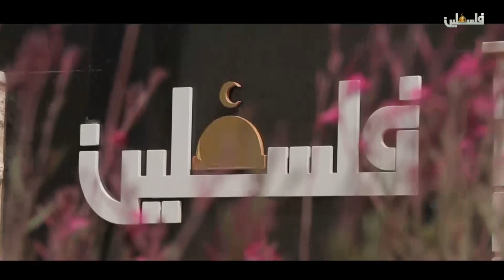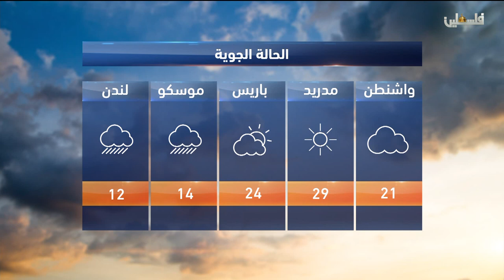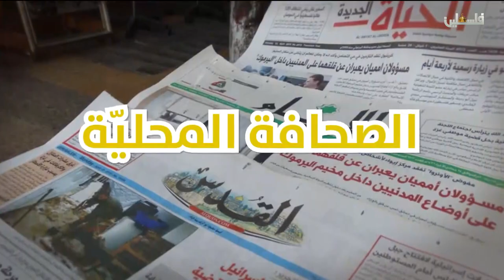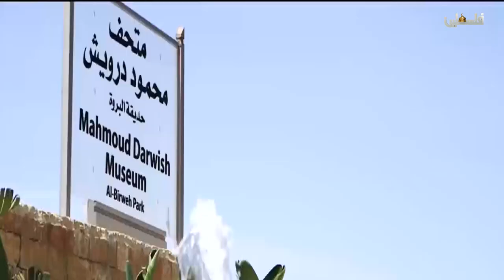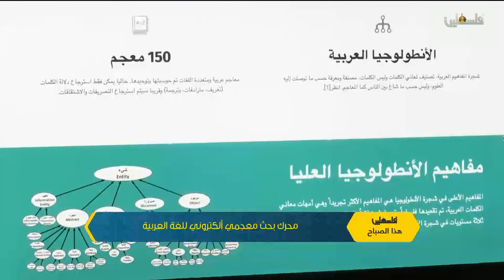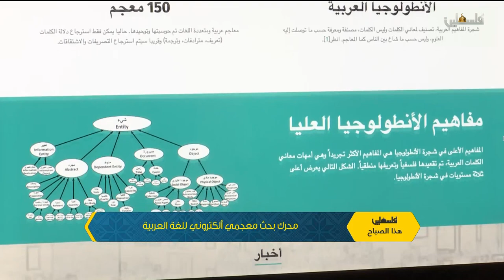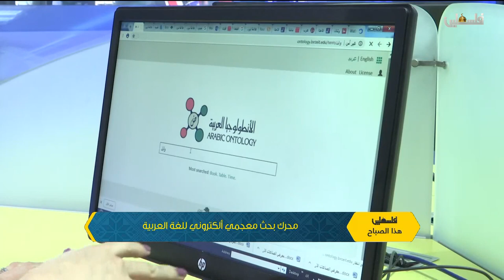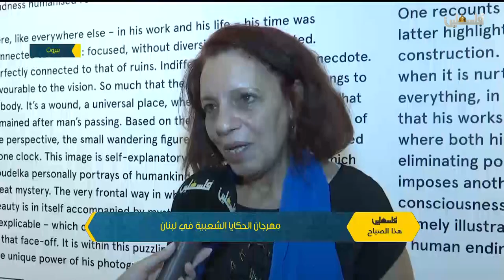فلسطين هذا الصباح ج1- 6/10/2018